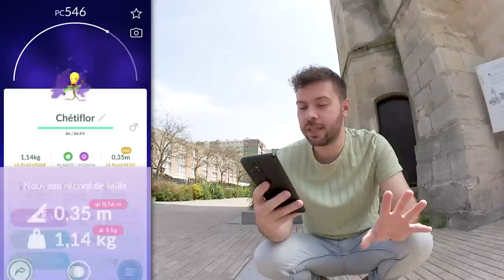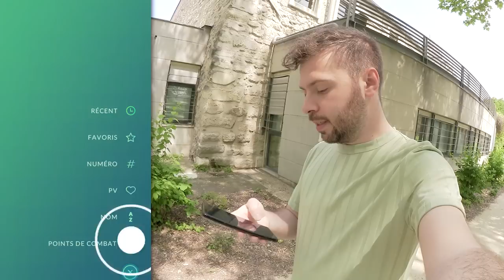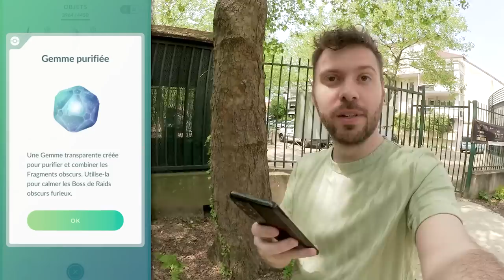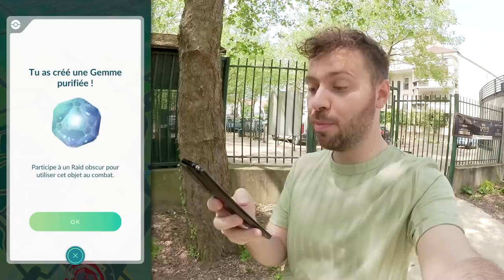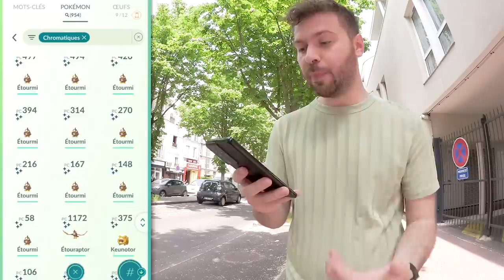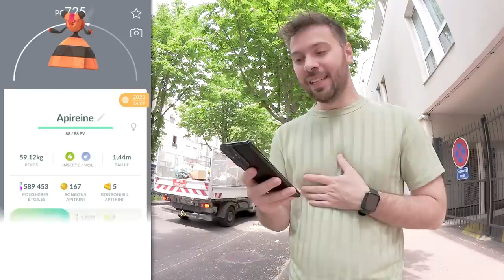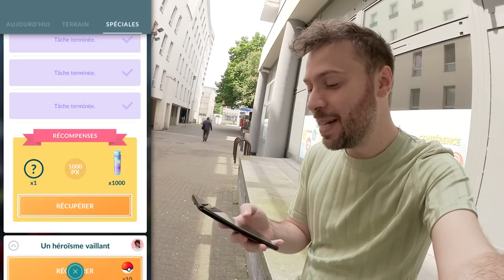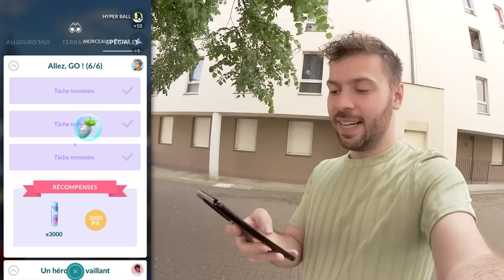LA MASTER BALL EST ARRIVÉE SUR POKÉMON GO ! (on l'utilise ?)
La MASTER BALL est arrivée sur Pokémon GO ! Il est maintenant possible d'obtenir 1 exemplaire de cette ball au taux de capture de 100% !

Va-t-on l'utiliser dans cette vidéo ? Pour capturer qui ?